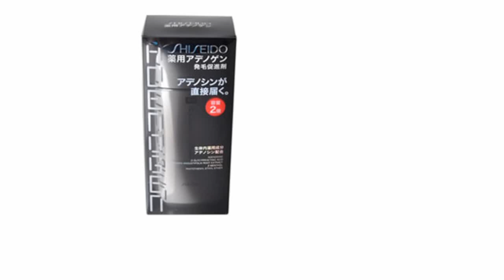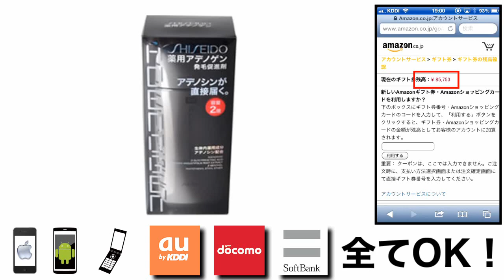薬用アデノゲン 300ml 値段 最安値で購入する方法！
アデノゲン を最安値で購入する裏技を期間限定で紹介中！